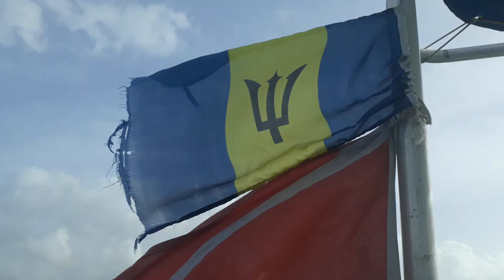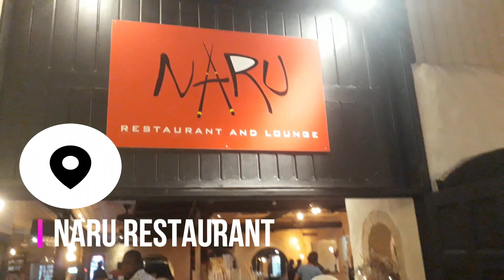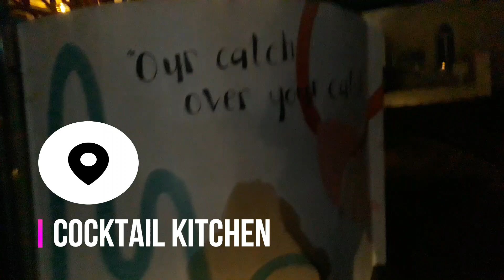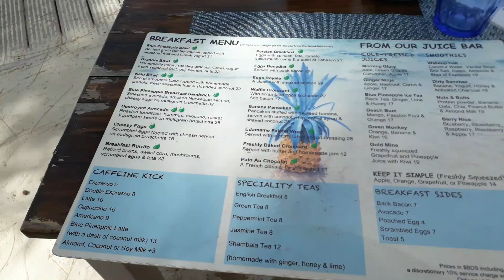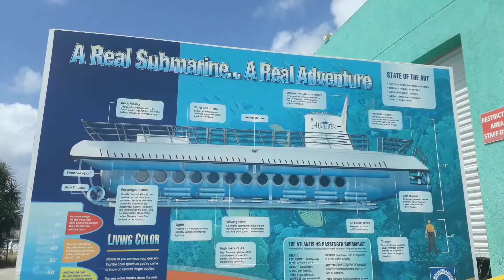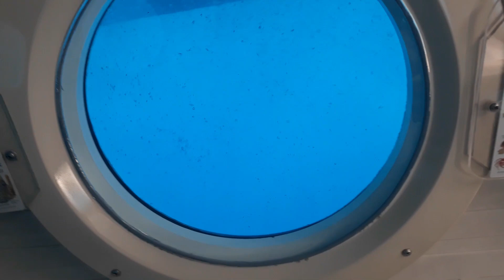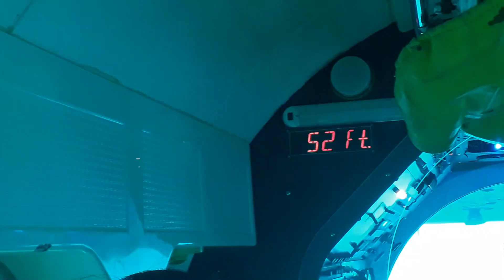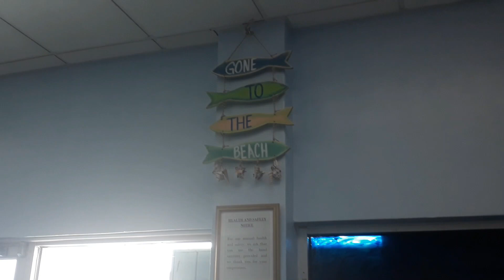Barbados Travel Vlog|| Travelling During Corona Pandemic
Long time no vlog! Hey Guys! I'm back again with another travel vlog, this time to my home country Barbados! In this vlog I will share a few tidbits of what it was like travelling in the tense global atmosphere at the moment, as well as share what I've been up to since I've been back home.